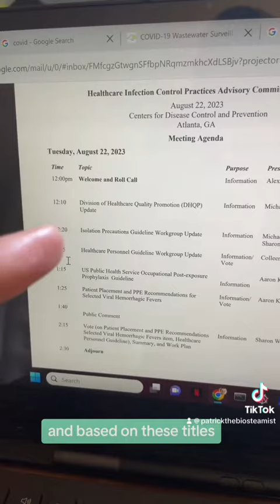HICPAC Meeting Summary Aug 22, 2023